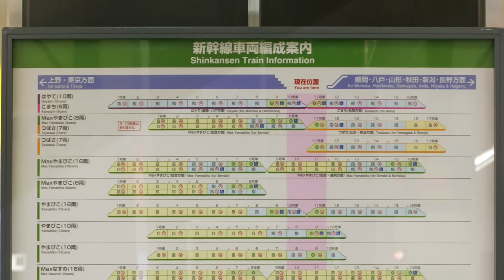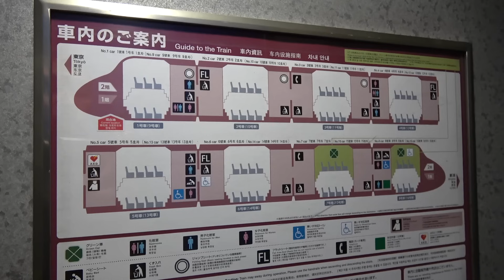これまでのE4系Max Shinkansen E4 Max HISTORY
E4系新幹線Max（マックス）の、歩みを振り返ります。E4系は東北新幹線で1997年にデビューしましたが、この動画の撮影は2006年以降です（登場する400系「つばさ」は新塗装です。また、E4系が上越新幹線でも運転されるようになったのは2001年です。）

もくじです。
00:00 1997年東北新幹線でデビュー
02:15 1999年山形新幹線つばさと連結開始
03:55 2001年上越新幹線でも運転開始
06:49 2014年塗装変更開始
08:43 2021年ラストラン正式発表

動画中の最初の連結器カバーが閉じるシーンは、2008年仙台（利府）の新幹線総合車両センター公開イベント「新幹線車両基地まつり」の時に撮影。編成表は2005年大宮駅掲示の写真。
福島駅の「つばさ」との連結シーンは2007年。高崎駅のE4系どうしの連結シーンは2008年で、越後湯沢駅の切り離しはその前の2007年。
新塗装と従来塗装が混在して走っている映像は2005年。
上越新幹線専用の新塗装にリニューアル完了後の姿や、車内は、少し年代が離れて2016年以降の撮影です。（営業中の売店は、2006年の写真です）

新津鉄道資料館（2019年夏の撮影です）のWEBサイトは↓
です。

です。